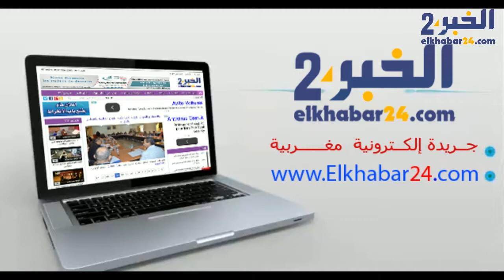كلمة ترحيبية للنساء المشاركات في المعرض